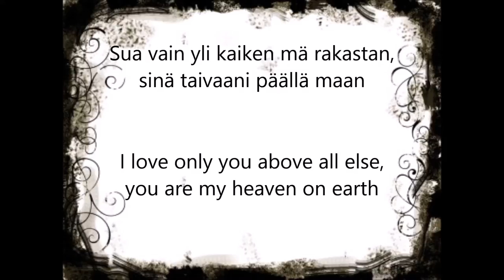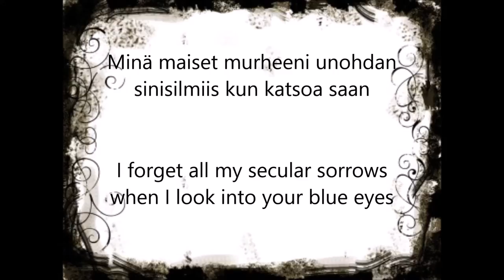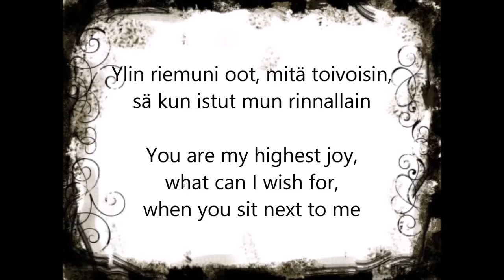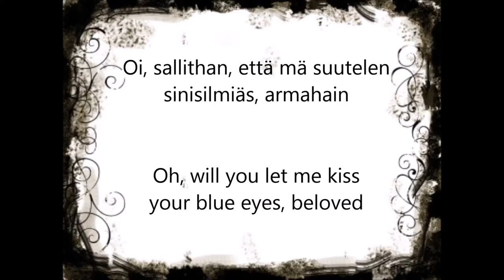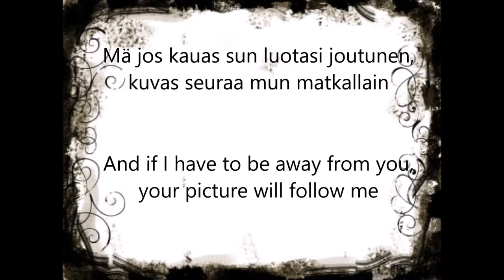Leif Wager - Romanssi (English lyrics)